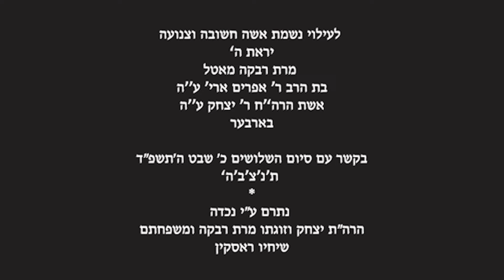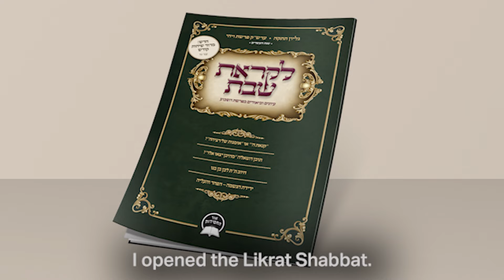The Day I Stopped Praying for "Me" and Started Serving "Him"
Michael Elimelech spent his life searching for meaning. He searched and searched, but nothing he found quenched the thirst of his soul. Until one day, depressed and in despair, he walked into a synagogue and shockingly found something that would change his life forever.